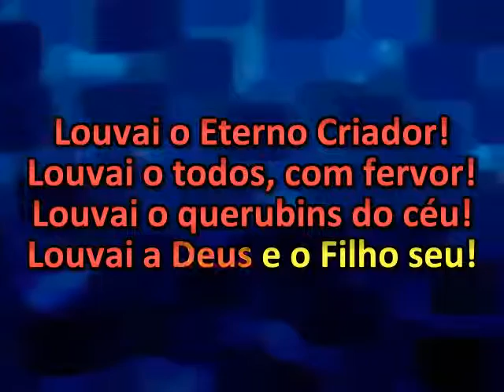Louvai o Eterno Criador